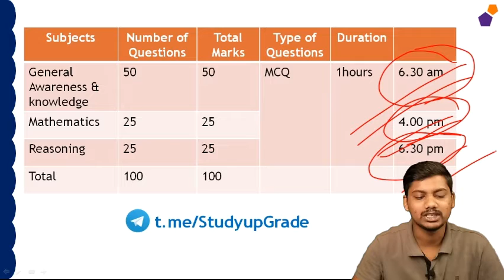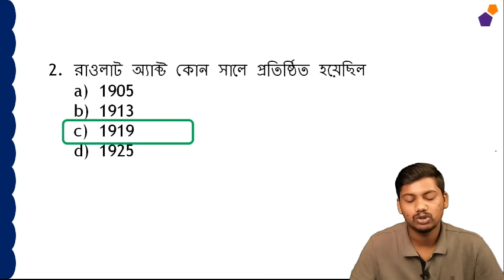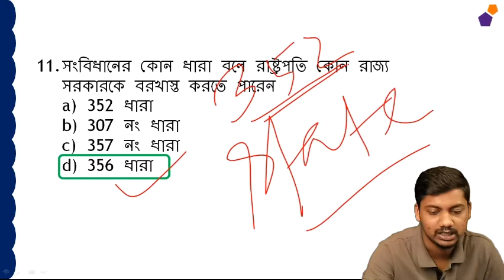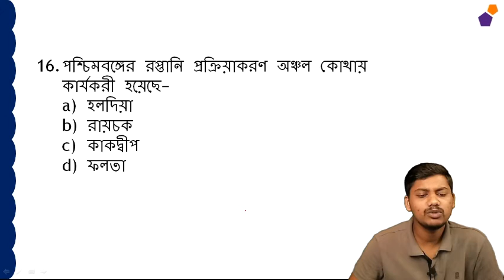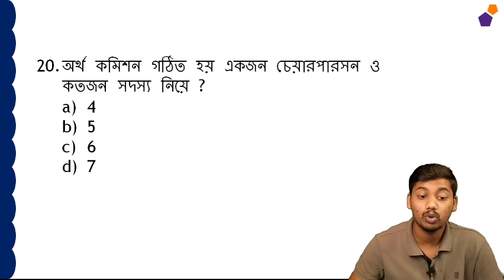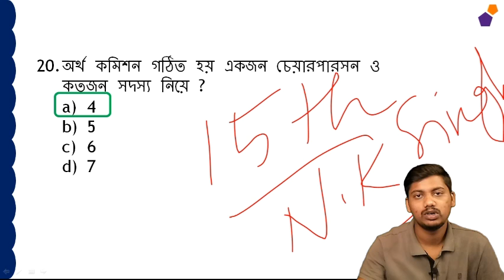WBP 2021 Constable Exam [ MCQ ] Previous Year SET | PART-12 | STUDY UPGRADE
About the channel:

Study upGrade is an education and exam preparation channel. It is the best platform for competitors and job candidates. The main goal of Study upGrade is to educate students and employers with a common platform, so they can prepare for the various competitive Central and State Government exams.
You can learn about "upcoming job notification" and "question problem discussion" (Math, GK, GI).